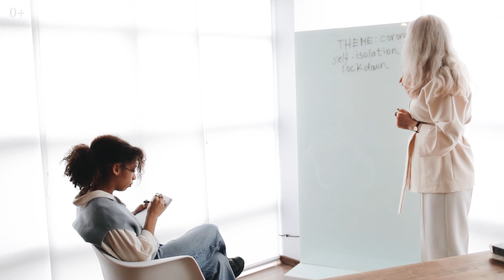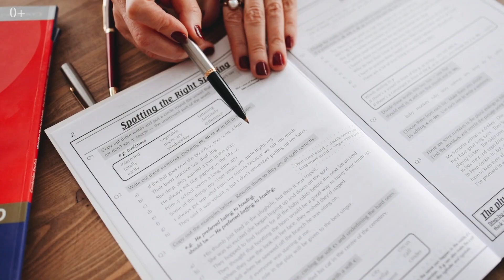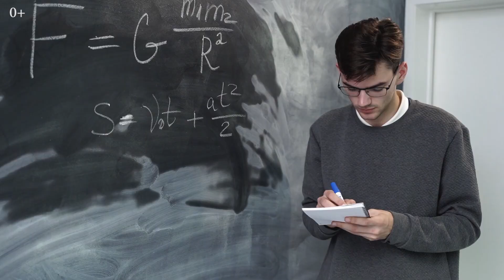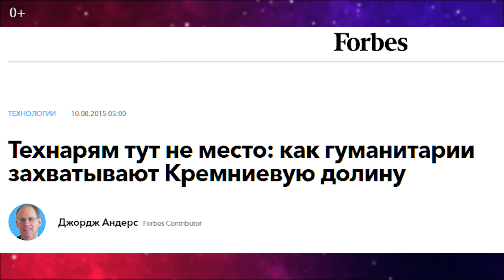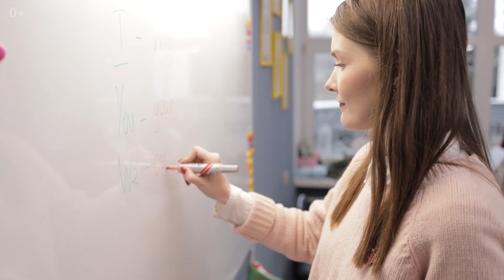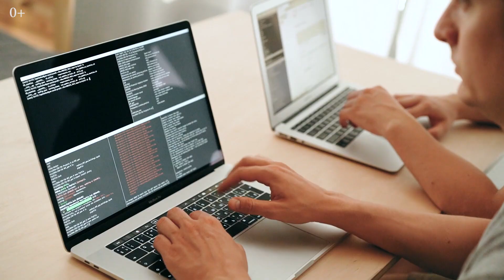Гуманитарий или технарь: кто ты будешь такой? На что стоит обратить внимание при выборе профессии?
Здравствуйте, друзья!  Скажите, было ли у вас так в школе вас клеймили и по мнению учителей или родителей вы были технарями, если преуспевали в математике или гуманитарием, если достигали большего успеха в языках, литературе и истории. Когда-то давно учёные считали, что существует карта мозга, и если ей верить, то чем больше у человека развит отвечающий за конкретные способности участок мозга тем эффективнее этот дар. Кто-то считал, что важную роль играет и генетическая предрасположенность к тем или иным способностям. В быту до сих пор принято делить детей на определенные группы. Но, не смотря на то, что наши родители предпочитали, чтобы мы успевали и там и там, наше клеймо нас нередко ограничивало в возможности быть успешным в предметах, что мнению других не для наших мозгов. Но потом проходит время и мы понимаем, что даже если ты программист, то иностранные языки будут очень кстати.

00:00 - Вступление
01:49 - Известные личности талантливые в разных сферах
02:13 - Как найти дело своей жизни
02:45 - Необходимые знания в современных профессиях
04:03 - Развеиваем мифы
06:57 - Всестороннее развитие

А вас в школе называли технарем или гуманитарием? Как вы считаете какой фактор в формировании способностей играет главную роль? Напишите мне об этом в комментариях.